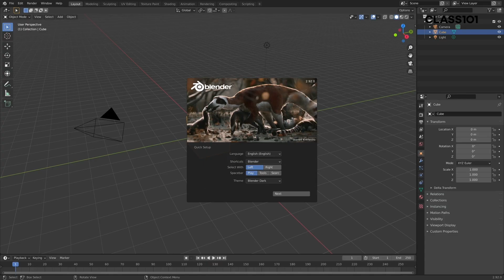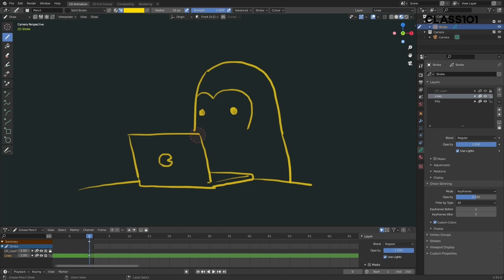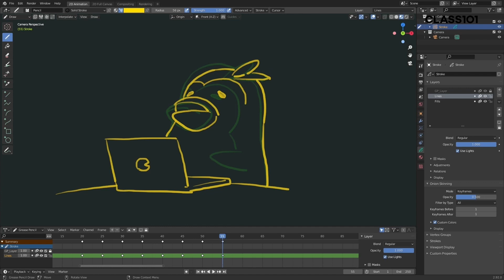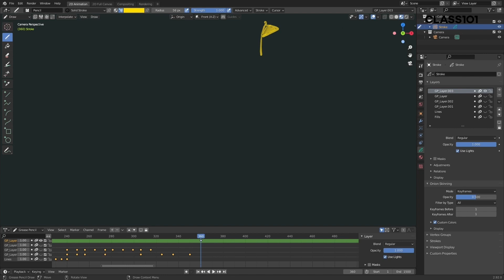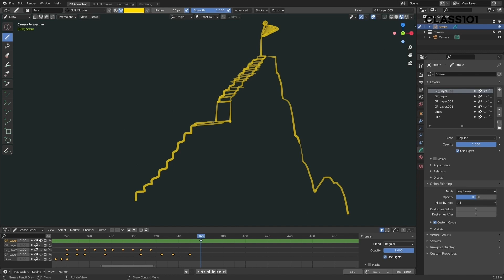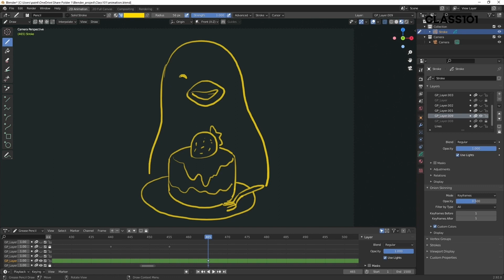강의 만족도 99%! 3D 블렌더 호야초의 클래스가 특별한 이유 공개🔥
🎉호야초 클래스 오픈🎉
평생 소장 첫 걸음+캐릭터 패키지 지금 당장 수강하러 가기